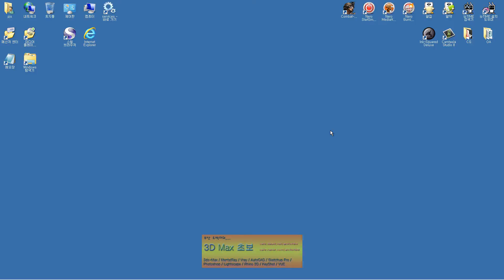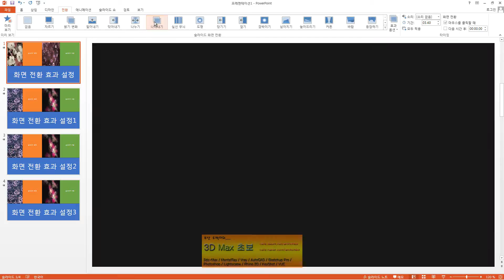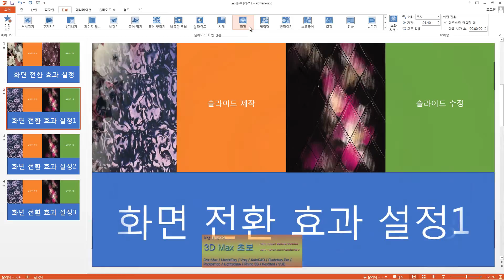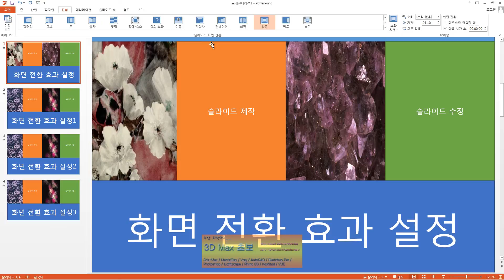Powerpoint2013 A16 화면전환에니메이션01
화면전환에니메이션01
Powerpoint,Powerpoint2010,Powerpoint2013,OA